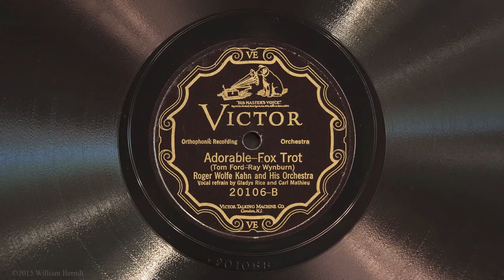Adorable • Roger Wolfe Kahn and His Orchestra (Victrola Credenza)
Roger Wolfe Kahn and His Orchestra (with vocal refrain by Gladys Rice and Carl Mathieu) play "Adorable" on Victor scroll record 20106-B, played on a 1926 Victor VE8-30X Orthophonic Victrola with medium tone steel needle. Recorded July 8, 1926 in New York City.